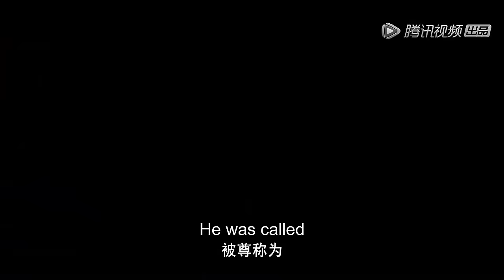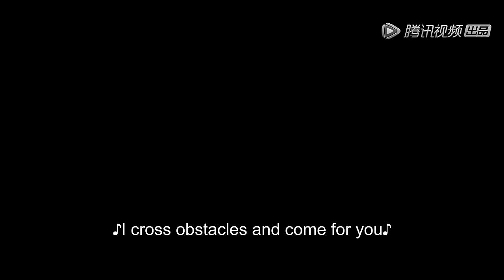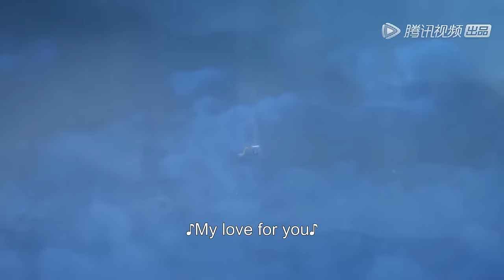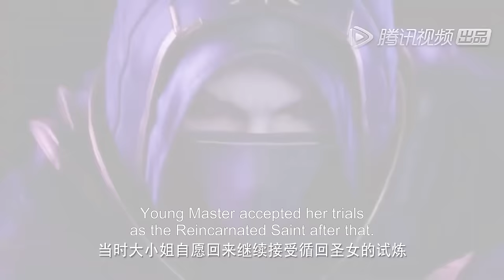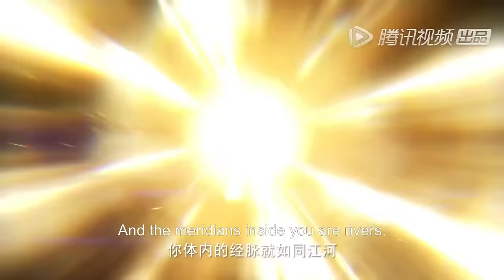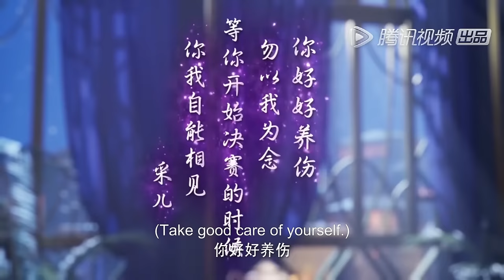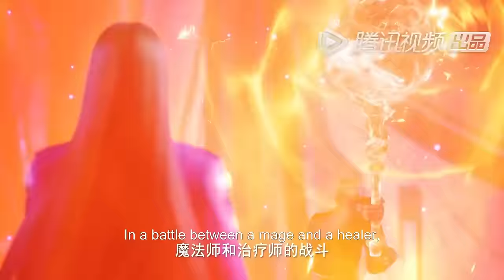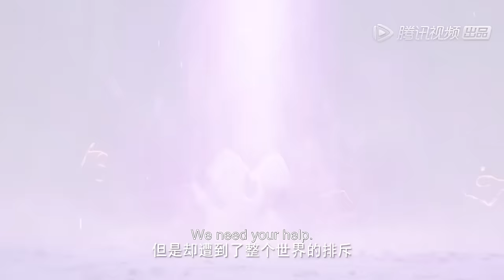💑MUTI SUB 《神印王座》 Throne of Seal | EP31-35 Full Version | Donghua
💕动漫简介：六千年前，魔神皇枫秀与七十二根魔神柱从天而降，所有生物沾染魔神柱散发的气息，立刻会变异成魔族生物，人类随之进入黑暗年代。随后，人类强者自行组织六大圣殿，阻挡魔族前进的脚步，逐渐形成人魔共存的局面。 主角龙皓晨，为救母加入六大圣殿之一的骑士圣殿成为一名骑士，在一步步成长冒险中，奇遇，诡计，命运般的爱情与友情不断在他身上上演。龙皓晨坚守骑士精神，通过自己的人格与努力，赢得他人认可。他先是与六大圣殿其他天才少年组成“1号猎魔团”对抗魔族，为人类的生存与尊严奋战。同时不惜献出生命，守护自己的伙伴与最珍贵的爱人。而世界的局势变化难测，更多的阴谋在酝酿，更深的秘密也等着他却揭开。 而最终龙皓晨是否能赢得神印王座的认可，登上骑士圣殿的最高荣耀，同时他又是否能面对所有真相揭开的那一刻，化解整个世界最大的危机，一切都有待揭晓。